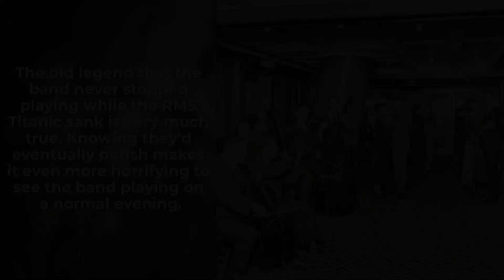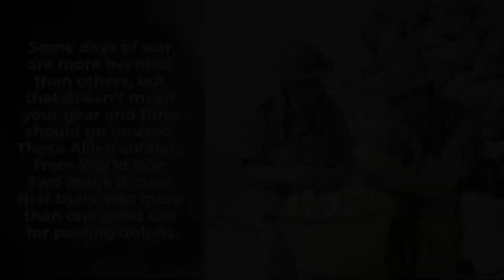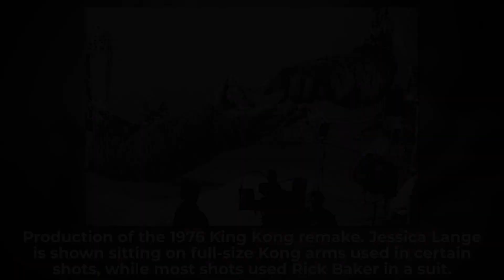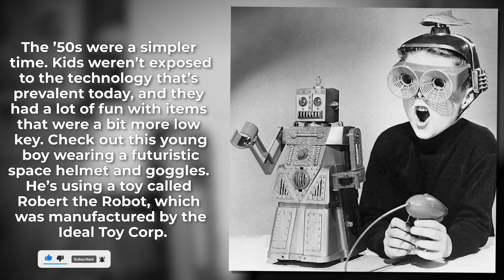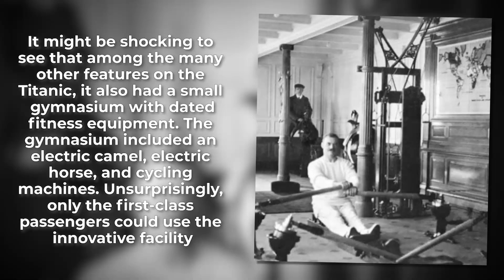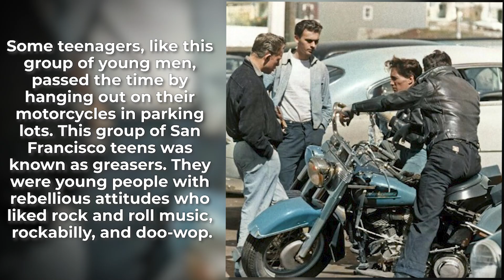Beautiful Historical Photos From The Past - History Colorized Volume 69